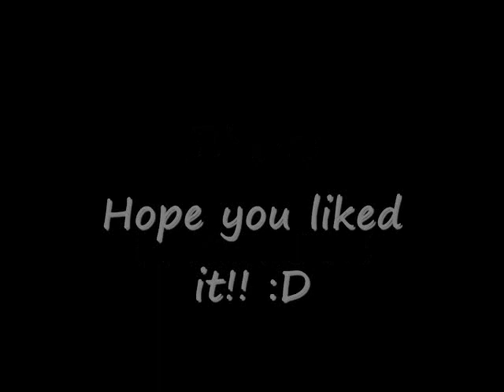Zero Requiem - Code Geass Tribute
Hope ya'll like it! Its a Code Geass OST - Continued Story. D: The show is so sad!!